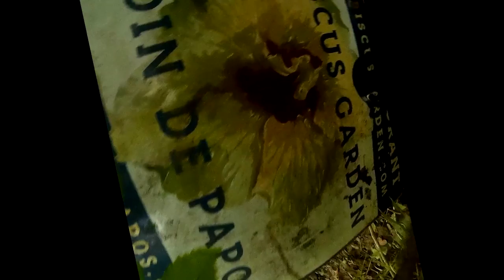PaPaPa Panama Pacific Paintball